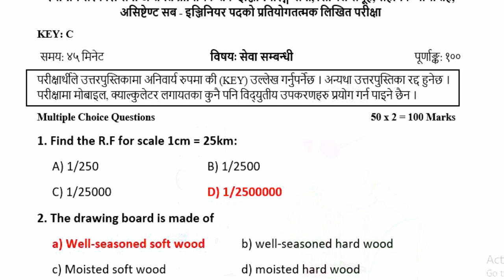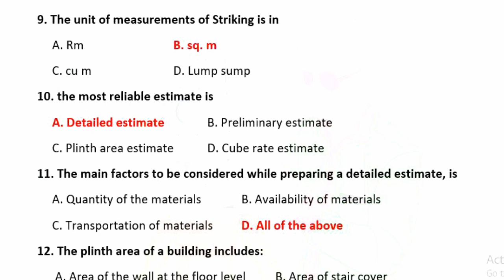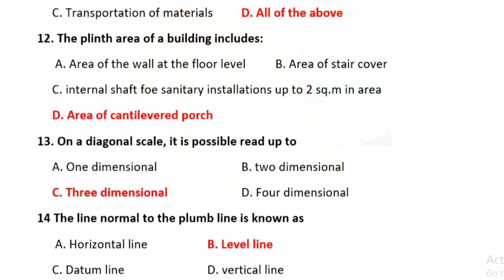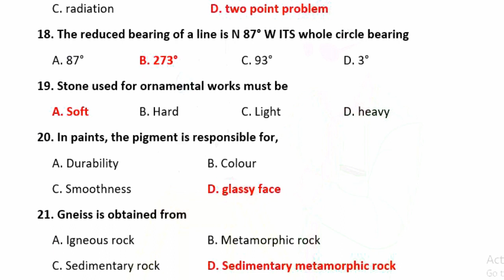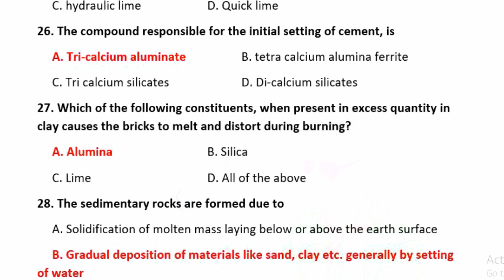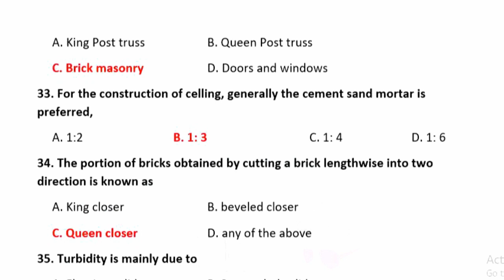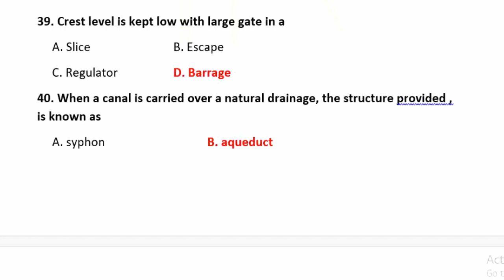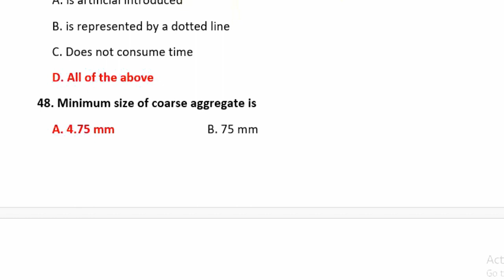Set-6 Model Question for assistant sub engineer & sub engineer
Loksewa model question Civil. Assistant sub engineer & Sub engineer